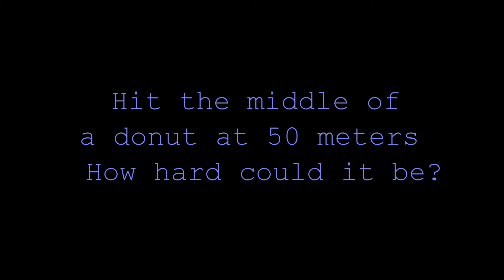The Inaugural Australian Capital Territory Donut Shoot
After Taylor Worth's TV ad for the Rio Olympics, we started to wonder just how hard it actually is to put an arrow through a donut.  Then it became apparent that it was the perfect training method. You can only eat what you can hit!
Pretty quickly, it showed us how much harder it is than it seems.